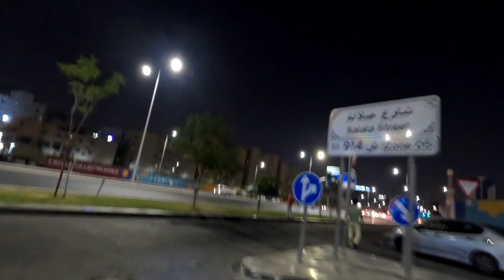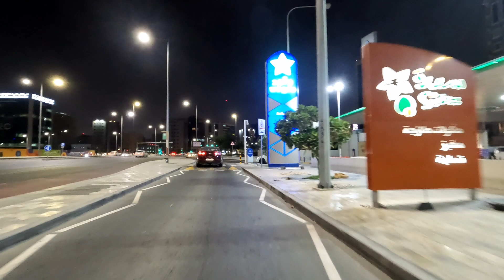night stroll in doha qatar